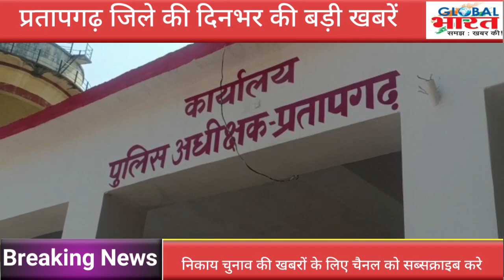प्रतापगढ जिले की दिन भर की बड़ी खबरें ।Pratapgarh news 09 मई 2023 @GLOBAL BHARAT NEWS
Pratapgarh ki badi khabar ।Pratapgarh news । । Nikaychunav2023। cm yogi News Pratapgarh Pratapgarhnikaychunab2023। NikaychunavNamankan । निकायचुनाव2023। प्रतापगढ निकाय चुनाव 2023।  Pratapgarh Big news । 09 मई 2023 Pratapgarh news ।  Pratapgarh ki taza khabar । Pratapgarh News Today । Pratapgarh ki Biggest News today । Pratapgarh political news । Pratapgarh Crime news । Pratapgarh Former news today । Pratapgarh Students news today । Pratapgarh taheel news । Pratapgarh kunda news today । Pratapgarh Lalganj news today । Pratapgarh Raniganj news today । Pratapgarh Patti news today । Pratapgarh Sadar news today । Pratapgarh sansad news today । Pratapgarh vidhayak news today । Pratapgarh mantri news today । Raja Bhaiya news today । Pramod tiwari news today । UP news today । Breaking news Pratapgarh । प्रतापगढ ज़िले की बडी खबरे। प्रतापगढ़ की ताजा खबर। प्रतापगढ बुलेटिन । प्रतापगढ़ की महत्वपूर्ण खबरे। प्रतापगढ ज़िले कि आज की खबर। प्रतापगढ टॉप न्यूज़। Pratapgarh top news today । Global Bharat news । Hindi news । Live news Pratapgarh । कुंडा की खबरे। राजा भैया न्यूज़। Raja bhaiya news today। प्रतापगढ न्यूज़। Imran Pratapgarhi। Happynewsyear2023